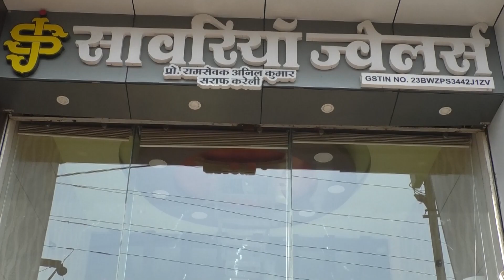Mahadev ko mana mana ke | Mohit Malviya | Shivratri special bhajan | Goswami studio Kareli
आप सभी को महाशिवरात्रि की हार्दिक हार्दिक शुभकामनाएं इस पावन पर्व पर आप सभी के समक्ष भोलेनाथ जी का एक सुपरहिट भजन आप सभी के सामने प्रस्तुत करते हैं और आशा करते हैं कि आप सभी को पसंद आएगा और अगर पसंद आए तो भोलेनाथ का नाम लेकर इस भजन को अपने सभी भाइयों और बहनों तक पहुंचाएं और जितना हो सके शेर कराएं

Song - Mahadev ko mana mana ke

Singer - MOHIT Malviya

Cast - Raju kahar , Shivani Patel , Chandan Gupta , Rudransh Goswami , Pavan , Ambika

Music Composed - Piyush chavda , Pujan Kharva

Recording - APS STUDIO

Lyrics - Nishant Goswami

Mix & Master - APS The Recording Studio
vidio by  Goswami studio kareli

Director - Santosh Puri Goswami

Ass.Director - Santosh Goswami gadrwara , Santosh Sahu

Dop - Ankit Mehra sale chauka , Santosh Goswami gadrwara , Bhupendra Goswami,Anil Mehra(Aaryan)

Drone - Saurabh kouurav , Ramkumar Patel , Raja Goswami

Video Edit - Mohit Malviya

Production House - Goswami Studio Kareli

विशेष सहयोगी - सांवरिया ज्वेलर्स करेली ,चंदन गुप्ता , मोहन एजेन्सी करेली , कमल स्टोर्स करेली

Crew Members - Bhupendra Goswami, Utkarsh Chutrivadi, Brajesh Bairagi, Mansingh Sahu, Halle Thakur, Dipanshu Malviya, Dashrath Mehra, Kamlesh Patel, Radhe Patel,